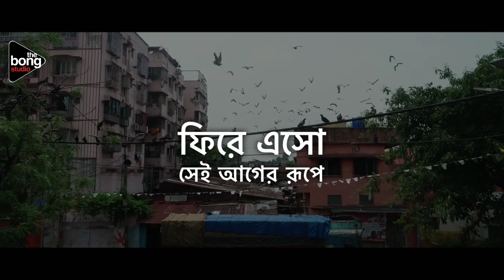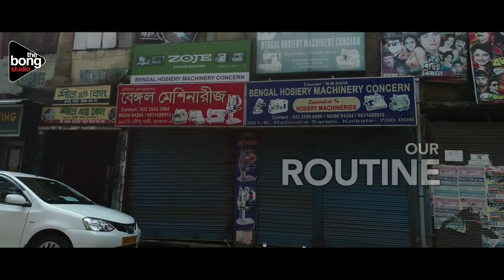Amar Sohor (আমার শহর) | Full Video Song | Rishav Guha | Krish Bose | The Bong Studio Originals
Here comes our 24th Latest Original song “Amar Shohor (আমার শহর”

Singer : Rishav Guha
Music & Lyrics : Apratim Majumder
Music Arrangements : Dipesh Chakraborty
Mix & Master : Gautam Debnath
Sarod : Apratim Majumder
Additional Vocal : Dipesh Chakraborty
Recording Studio : Studio Dhaaron

Producer : The Bong Media
Edit : Subhro Bose
Creative Adviser : Subhro Bose
PP Adviser : Sanjoy Dasgupta

Special Thanks | Footage Courtesy

Kolkata Police
Anandabazar Patrika
India Today
Arkaprava Sarkar
Himalaya Debnath

The Bong Studio Originals
♪ Full Audio streaming on all platform

• LYRICS •

ঘষা কাচের গায়ে লেগে থাকা এই শহরতলি,
দিনশেষে গায়ে মেখে নিয়ে যত ধুলোবালি,
পৌঁছোবে ঘরে হাজার কাজের শেষে,
অল্প আলোয় তারই গল্প বলি।

নদীর ঘাটে নিত্য যাত্রীর ভীড়ে,
গোধূলিকাল সুতানুটির তীরে,
আকাশ জুড়ে রঙের খেলা চলে,
ব্যস্ত শহর ক্লান্ত নিয়ন জ্বালে।

এই শহর,
এই শতকেও গাইছে একই সুর,
এই সময়,
বইবে নদীর সঙ্গে বহুদূর,
এই শহর,

এখনো মুঠোভরে প্রশ্ন তোমার উত্তরের আশায়,
আর ছলাৎছল ছন্দে, এ সন্ধ্যে ডাকছে আজ তোমায়,
ক্লান্ত ফেরি আসছে ফিরে, ধুঁকছে মানুষগুলো,
ওরা ফিরছে ঘরে বলে ঘরে ফেরার মাশুল দিলো,
তবু তুমি অন্ধকারে বন্ধ থাকো, অজানা আলোর নেশায়,
আর রূপকথাদের সঙ্গে সময় খুঁজছে তোমায়,

চলে গেছো দূরে, আরো দূরে এই কল্লোলিনীর ভীড়ে,
জমে থাকা ক্ষত, কতশত, আজ ডাকছে তোমায় নীড়ে,

এই শহর,

এই শহর।